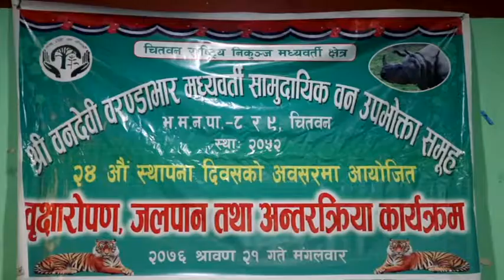Bandevi Barandavar Comunity Forest Programe Part 1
AVASS TELEVISION
Bharatpur-9 Astha Chowk Chitwan
Editor:Pabitra Dhakal